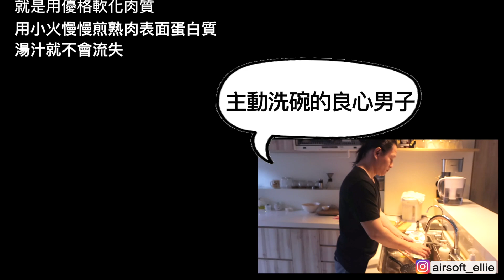花生雞胸義大利麵Ａ力的廚房Ellie ´s Kitchen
花雞胸椒麵
（雞胸肉像魚肉一樣軟嫩的故事）

🔪備料
🐔花雞胸椒麵
材料：
花生雞胸
無糖花生醬
無糖優格
海鹽

🍝義大利麵
蒜頭
辣椒
麵條
橄欖油

💁‍♀️花生雞胸 義大利麵
雞胸肉像魚肉一樣軟嫩的作法
就是用優格軟化肉質
用小火慢慢煎熟肉表面蛋白質
再靜置幾分鐘湯汁就不會流失

我的（花雞肉）醃法
雞胸肉對半切
抹半小湯匙鹽巴
兩份優格與一份花生醬拌勻
給它均勻塗上去
如果不夠 再抹點優格
（花生太多會有點膩）
放置一晚 隔天早餐剛好可以用
關於更多地方媽媽Ａ力的資訊
攝影-自拍 or /火野攝影 周琨瑾
配樂-
剪輯-彭佳琳